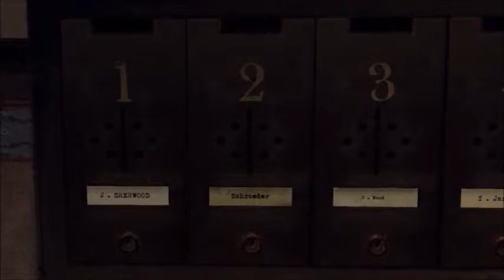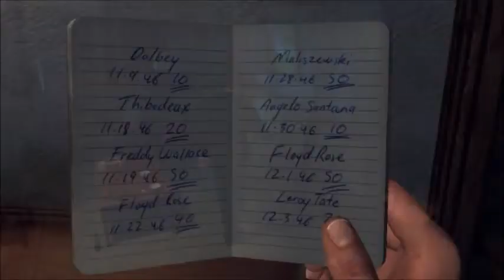LA Noire AMD A8 4500m Gameplay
LA noire gameplay on the AMD A8 4500m APU. game settings: DX11 low settings. WARNING! GAME IS VERY UNOPTIMIZED AND MAY OR MAY NOT WORK JUST LIKE GTA4 ON PC.